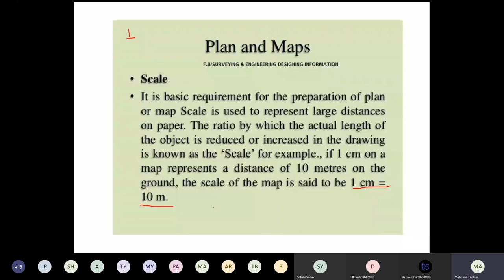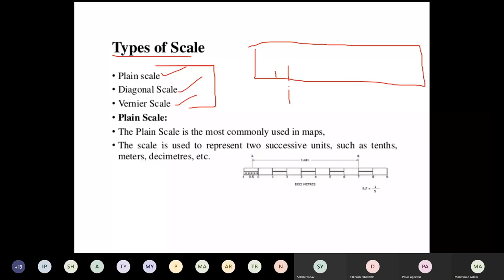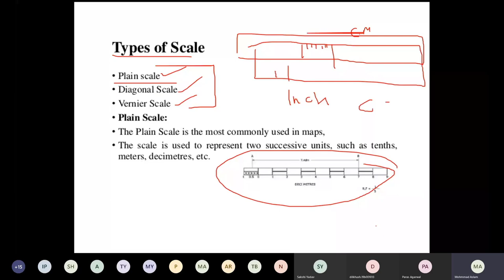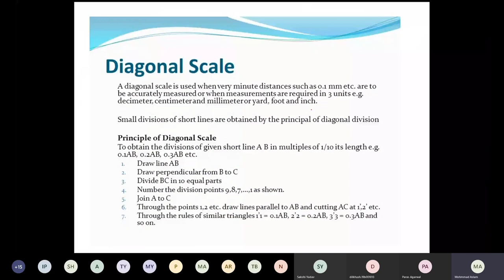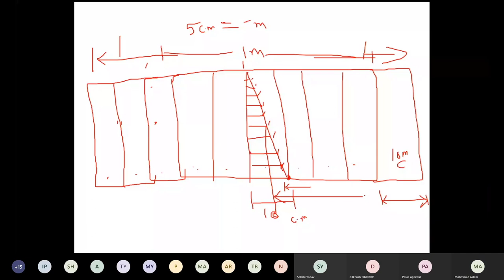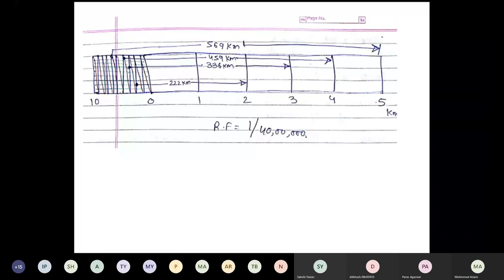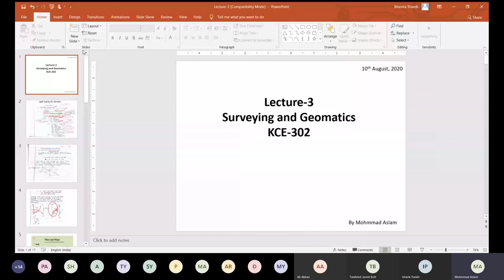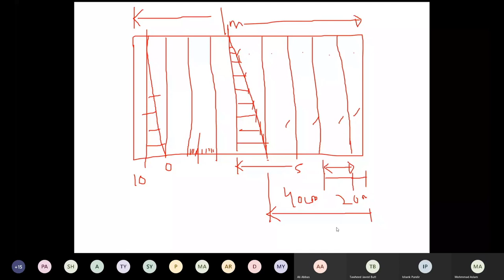Scale in Surveying | Civil engineer